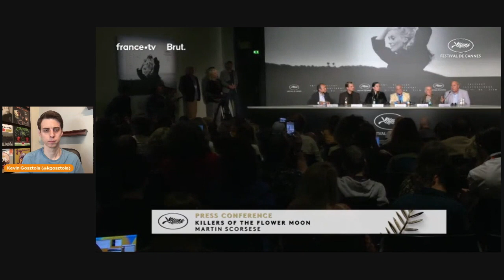How 'Killers Of The Flower Moon' Film Adaptation Centered The Indigenous Osage Nation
*Note: Members video unlocked for the public, since this show was just launched on May 19

"Killers of the Flower Moon," directed by Martin Scorsese, premiered at the Cannes Film Festival and received wide praise for the story it tells about the Osage murders in the 1920s. Chief Standing Bear of the Osage Nation was present at a press conference the following day and spoke about how Scorsese and the filmmakers centered the Osage people in the production.